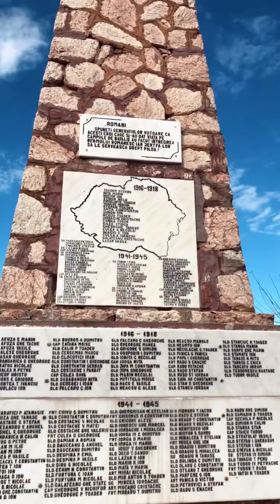2021.10.23 Culorile Toamnei in Valea Teilor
“Toamna este o a doua primăvară, când fiecare frunză e o floare”